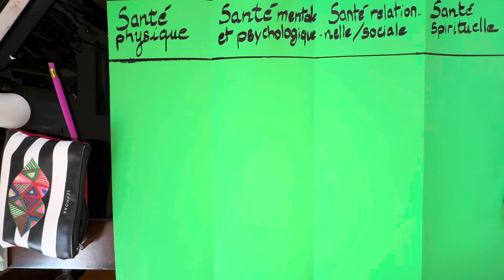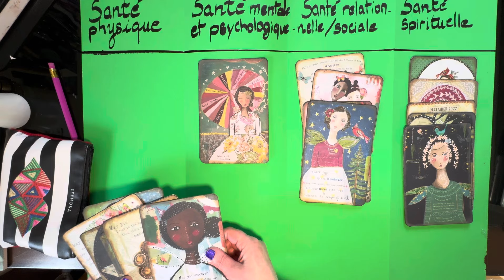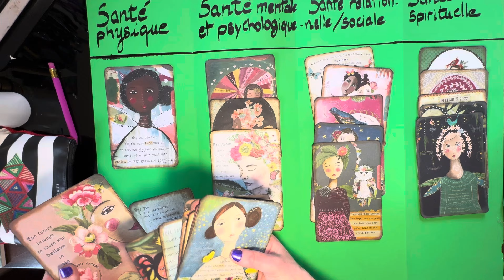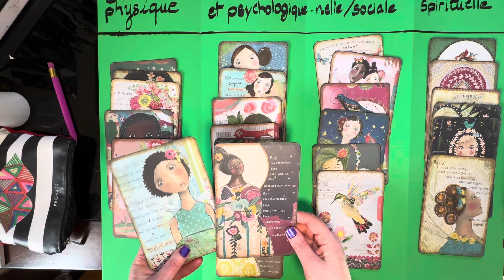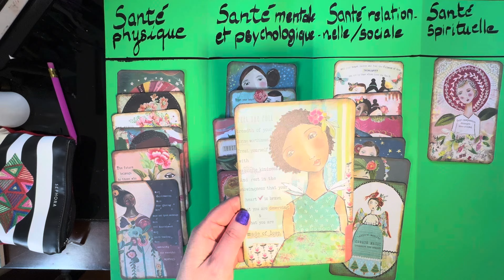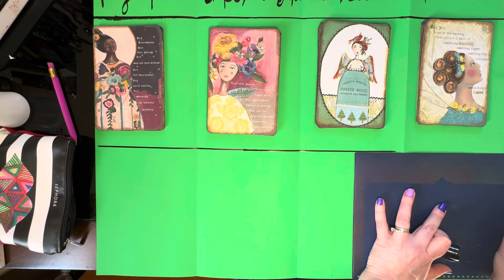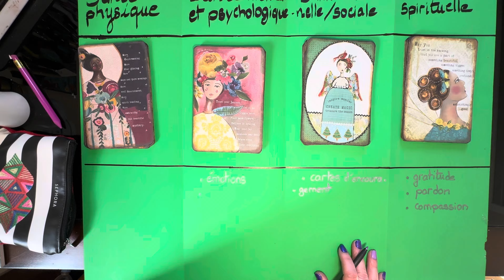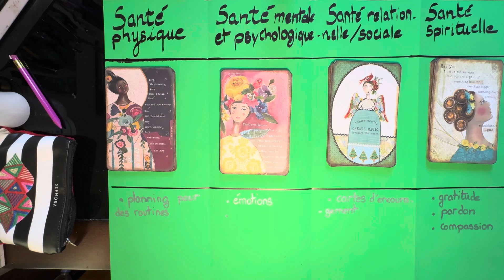Planifications des futures activités 2025 art-bien-être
5 x 4 = 20 et non 25

Je suis vraiment nulle en math.
C’etait tellement vrai  😩
Veuillez m’en excuser

merci de votre participation 🙏❤️

Images issues d’agendas Kelly Rae Roberts